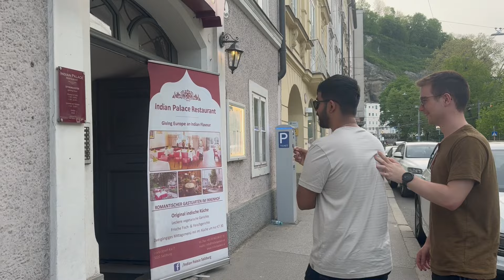Salzburg Day 1 (GUESS WHERE MONISH TOOK US)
Enjoy our first day in Salzburg!